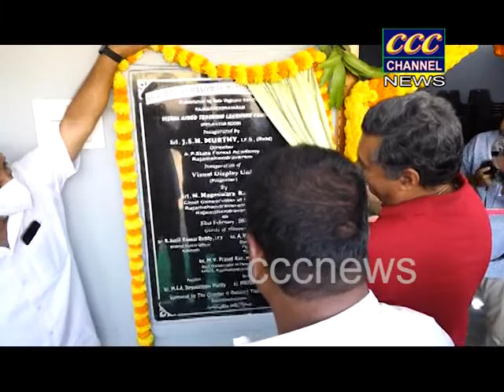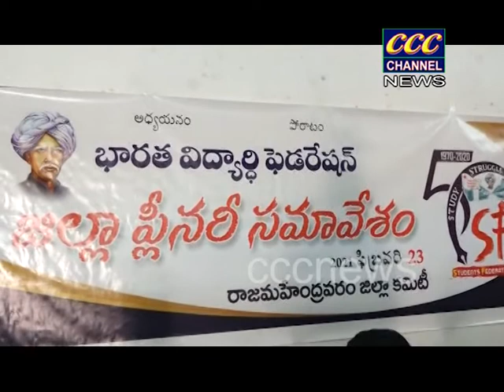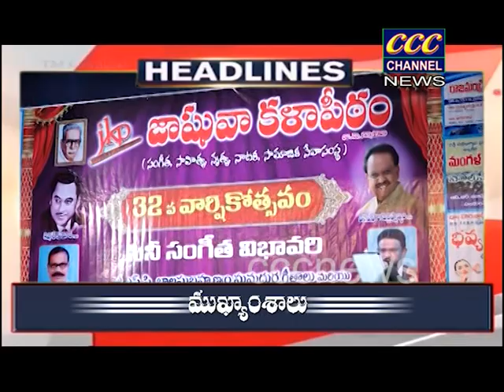23 02 2021 CCC RJY NEWS